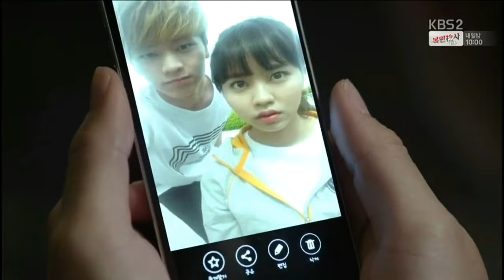[MV] Yook Sung Jae (육성재 BtoB) - Love Song Ft. 박혜수 [Who Are You:School 2015] OST part 8